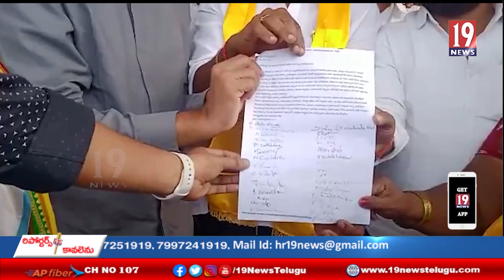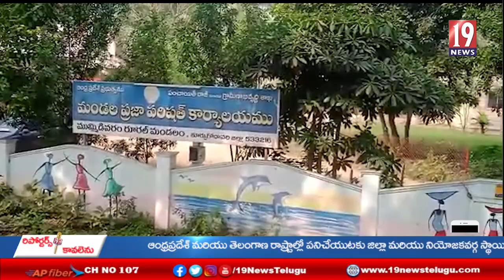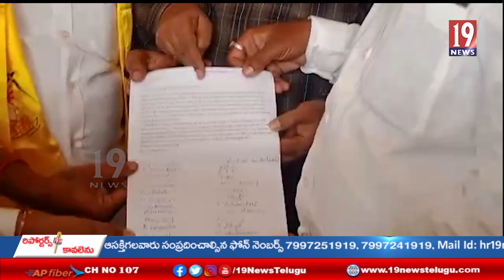ఓటిఎస్ పేరుతో వైసీపీ పెద్ద ప్రజలను వంచిస్తుంది ... ముమ్మిడివరం టీడీపీ నేతలు - తూ గో జిల్లా